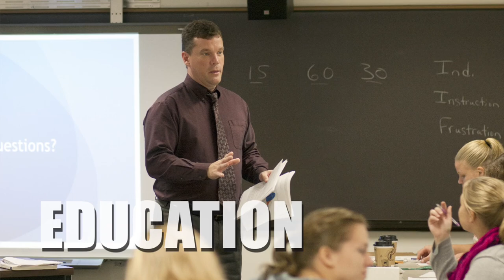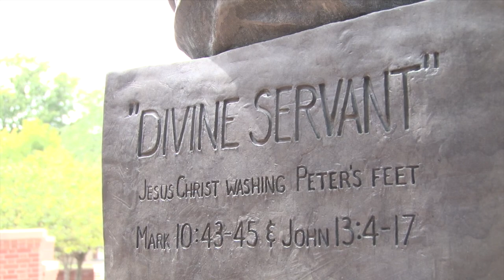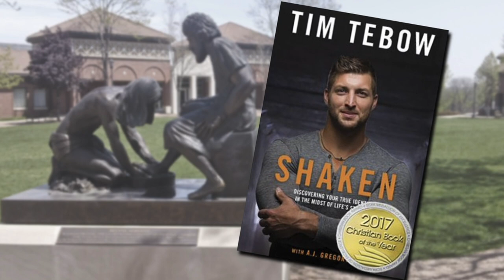2021 Divine Servant Award Celebration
Welcome, Tim Tebow!